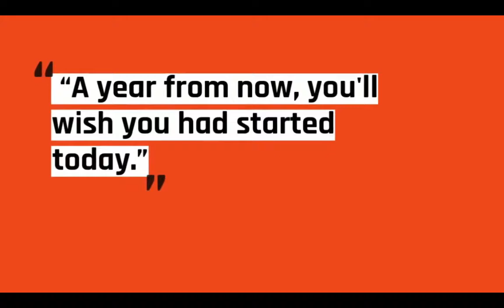How to Do Influencer Marketing on a Budget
Get step-by-step instructions on how to find, engage and enroll influencers to get excited about and promote your brand.  Michaela Underdahl, shares how she helped make Nimble a top CRM tool on a minuscule marketing budget.